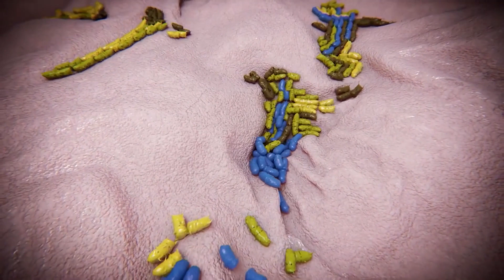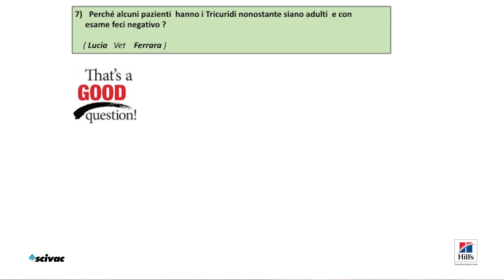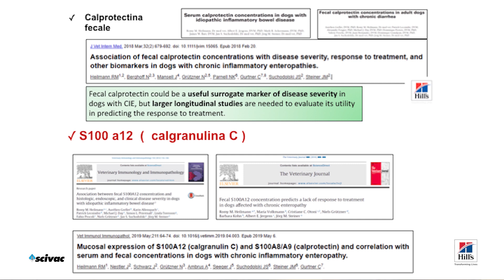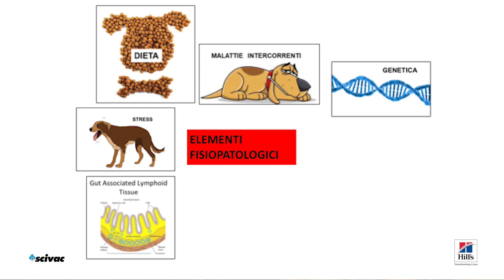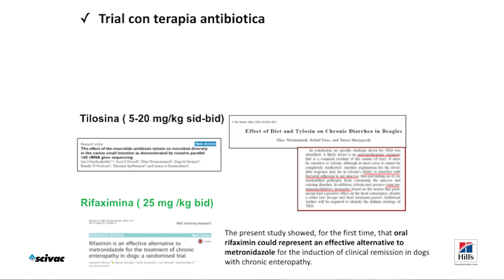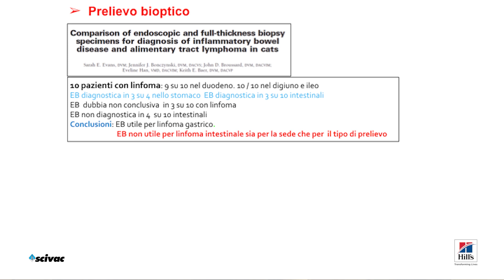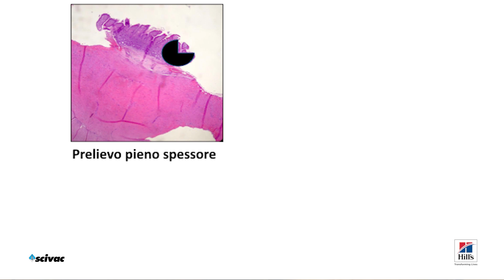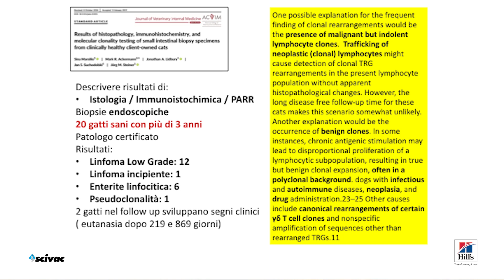Webinar - Le 10 domande più frequenti in gastroenterologia. Lezione 2